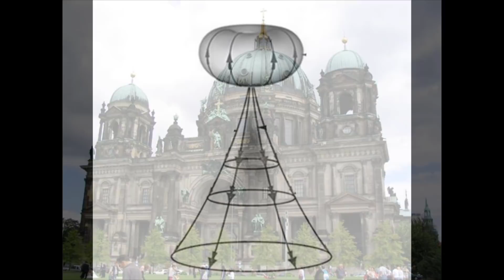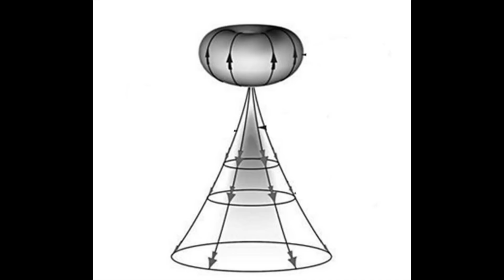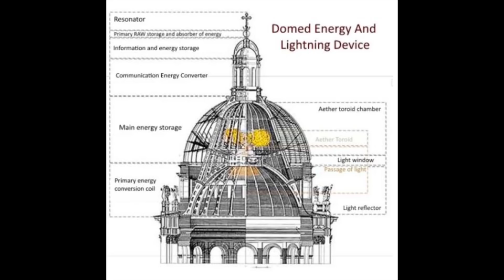HACE 300 AÑOS -TECNOLOGÍA DE LA PLASMA-ELECTRICIDAD ESTÁTICA -ENERGÍA LIBRE Y LA DEFENSA 1 PARTE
Amplia descripción del funcionamiento y la utilización de la energía de los" Antiguos".